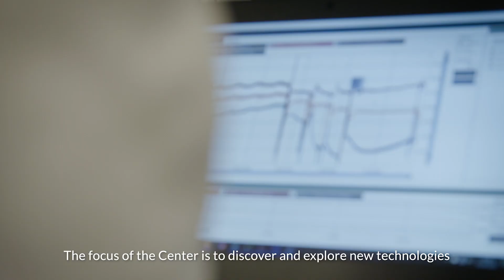Mads Krogsgaard Thomsen and Alfred Spormann l The Novo Nordisk Foundation CO2 Research Center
The Novo Nordisk Foundation has awarded €84.7 million for establishing the world’s first interdisciplinary research center aimed at developing knowledge and technology that can be used to capture and recycle carbon dioxide (CO2). The Center will be based at Aarhus University in Denmark and will collaborate with industry and authorities to identify new solutions to reduce the amount of CO2 in the atmosphere.

00:00:00 - Introduction to the Climate Crisis
00:00:19 - Need for Scalable CO2 Extraction Technologies
00:00:33 - Establishment of the CO2 Research Center
00:01:03 - Goals and Mission of the Research Center
00:01:45 - Collaboration and Global Efforts to Combat CO2 Emissions